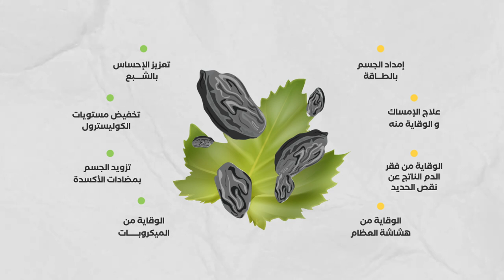NHAFED 3LA SEHTI - EPISODE 29 Raisins -نحافظ على صحتي - الحلقة 29- فوائد زبيب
NHAFED 3LA SEHTI - EPISODE 29 Raisins -
نحافظ على صحتي - الحلقة 29- فوائد زبيب